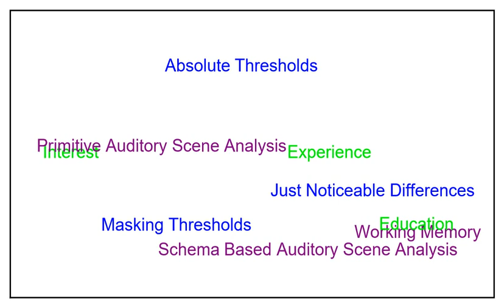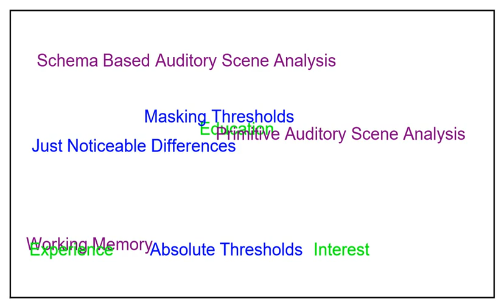Too slow: You may not recognize a melody if it's too slow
What we perceive as music is limited by physiological boundaries (blue), psychological boundaries (purple), and personal experience (green).

In this example, the music is played so slow that the successive notes are perceived as single events rather than a melody. This is a matter of the working memory's time span and auditory scene analysis principles.